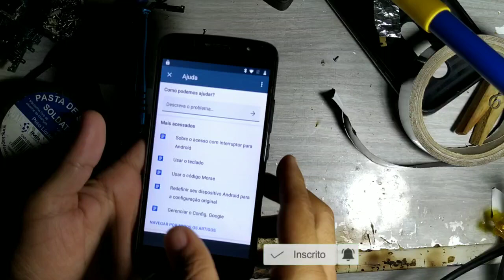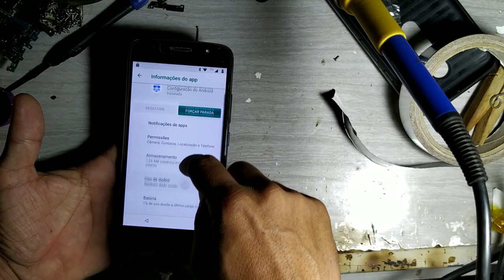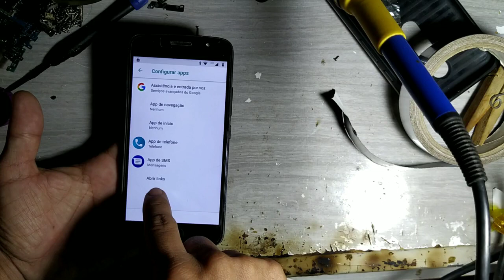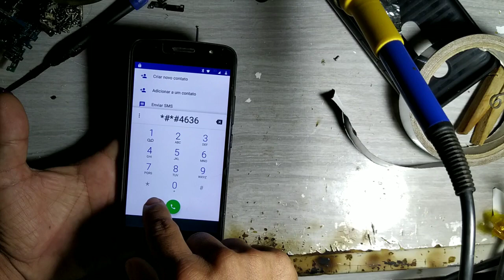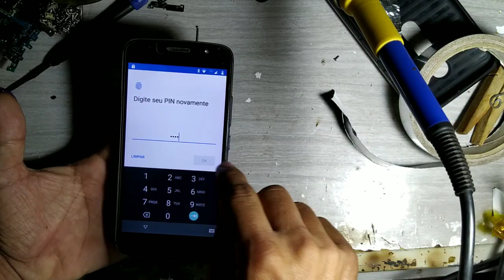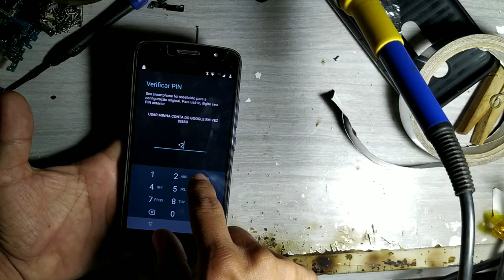Quando não abre vídeo YouTube desbloqueio conta Google celular Motorola moto G5s xt1792 Android 8.0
Quando não abre vídeo YouTube desbloqueio conta Google celular Motorola moto G5s xt1792 Android 8.0 muito fácil!